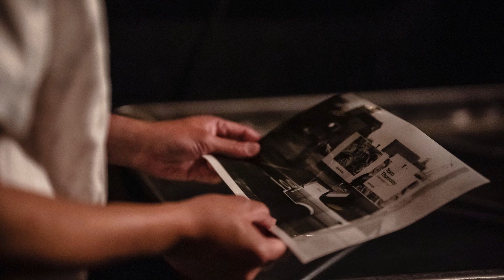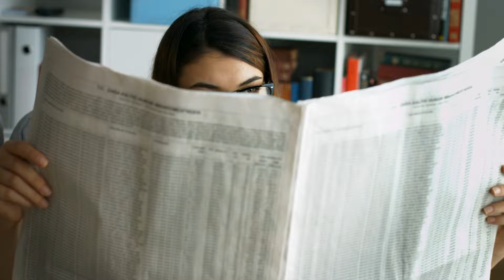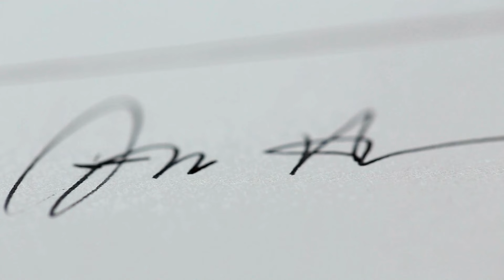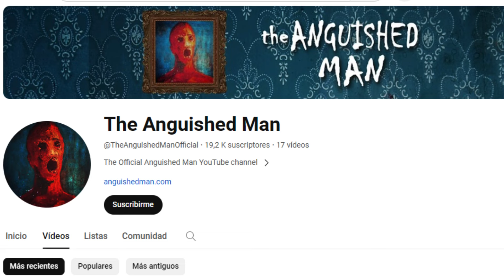😱Cuadros PARANORMALES, malditos o POSEÍDOS💀 con fenómenos INEXPLICABLES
Estas pinturas, deben su fama a la terrible historia que las acompaña. Estas obras de arte son especialmente peculiares porque no solo te atrapan por el contenido de la obra, sino que, la leyenda de los propios cuadros, pone los pelos de punta. La fascinante historia sobrenatural que los acompaña ha mantenido viva la idea de que ciertas obras de arte pueden llevar consigo una maldición.

Son muchos los objetos famosos por estar embrujados o perseguidos por una maldición. En otras ocasiones, ya he hablado de juguetes o carreteras, te dejo el enlace:

Pinturas de diferentes épocas que acumulan de manera inexplicable, tantos horrores y misterios en sus lienzos, como trazos y colores.

Estos son cuadros que supuestamente llevan consigo una maldición o una serie de eventos trágicos y desafortunados asociados con ellos. Algunos de los más famosos y notorios han ganado una especie de reputación en la que se dice que traen infortunio o incluso causan desgracias o arrebatan la vida a quienes los poseen o los observan por períodos prolongados.